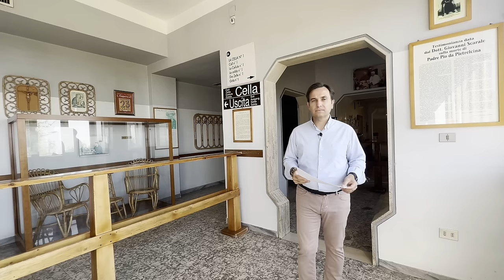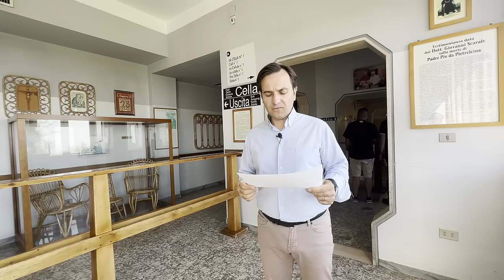Padre Pio mi ha dato la forza di non arrendermi